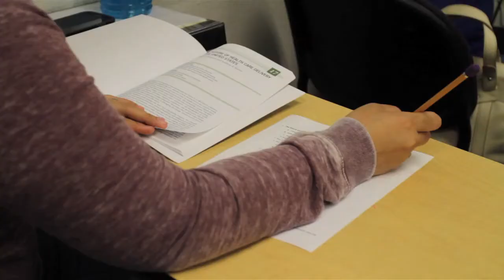South Texas College: A Whole New Look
After 20 years in existence and phenomenal growth in Hidalgo and Starr counties, South Texas College and its administrators decided to take a close look at the image and perception of STC in the community and to see where it needed to direct its focus in the future.

To do this, South Texas College partnered with a Houston area ad agency and started a spherical branding process that has taken well over a year to complete.  The college hosted workshops with administrators, college president Dr. Shirley Reed and stakeholders and it hosted a number of focus groups with current and prospective students to gauge the perception of their brand. Now, the advertising campaign called “In the Making" that was developed for multiple platforms is being rolled out.